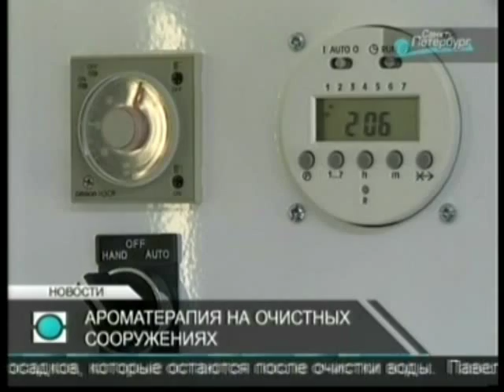Полигон в Приморском р-не опрыскали арома-раствором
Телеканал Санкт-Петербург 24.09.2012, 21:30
На очистных сооружениях занялись ароматерапией. На Северной станции аэрации сегодня презентовали новый способ борьбы с неприятным запахом. Над зловонной жижей распыляют дезодорирующие вещества. Это - ноу-хау канадских специалистов.

Съемки на Северной станции аэрации - тот случай, когда хочется сказать: хорошо, что телевидение запахи не передает. Но работники уверяют: скоро все будет по-другому. В одном из самых дурнопахнущих мест Петербурга - решили заняться арома-терапией. Над сточными водами распыляют дезодорирующие вещества.